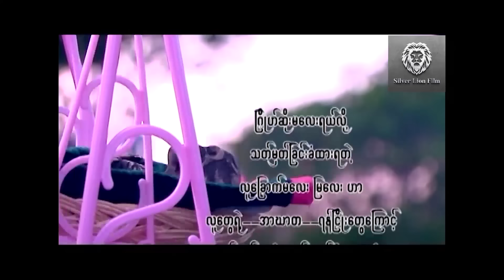လူခြောက်မလေး (စ/ဆုံး) - မင်းသစ္စာ၊ဆုရွှန်းလဲ့၊မိုးကောင်း myanmarmovies movie drama horror #2023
ဇာတ်ကားအမည် - လူခြောက်မလေး (စ/ဆုံး)
သရုပ်ဆောင် - မင်းသစ္စာ၊ ဆုရွှန်းလဲ့၊ မိုးကောင်း